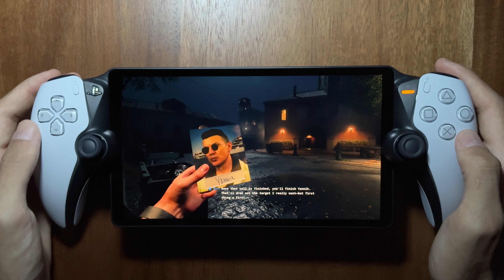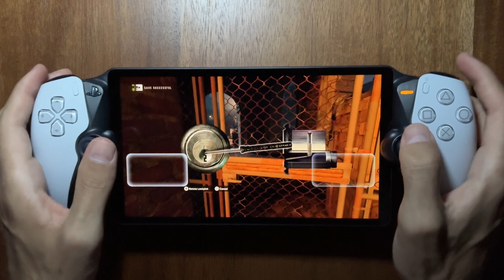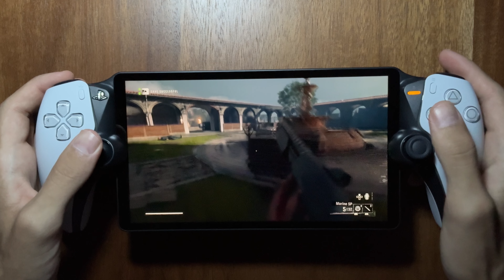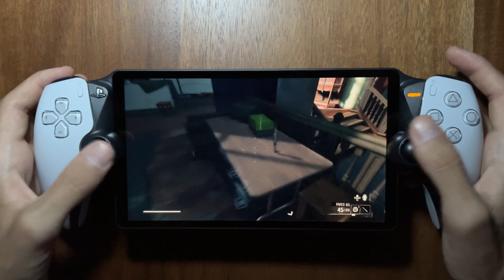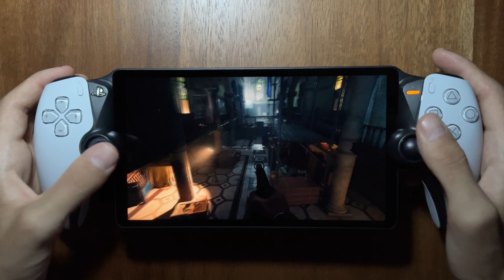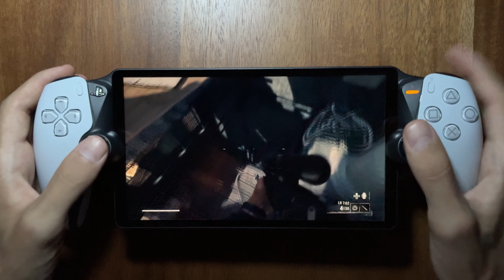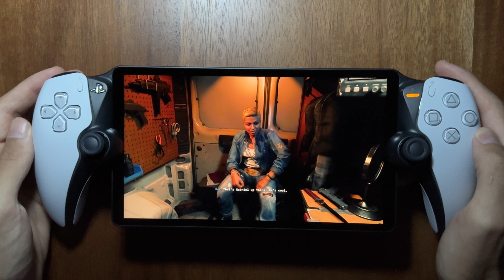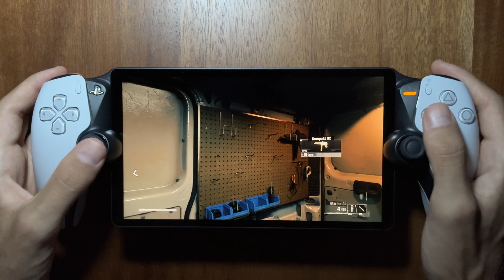Call of Duty Black Ops 6 (Remote Player) PlayStation Portal Gameplay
PlayStation Portal (Remote Player For PS5) Gameplay.